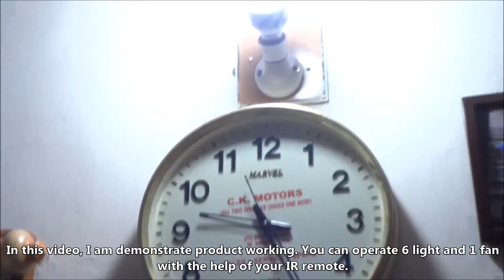Home Automation System Demonstration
In this video, I am demonstrating home automation product. With this system, you can control 6 light and 1 fan using IR remote. I hope everyone like my video.